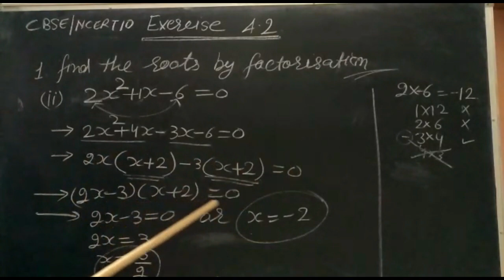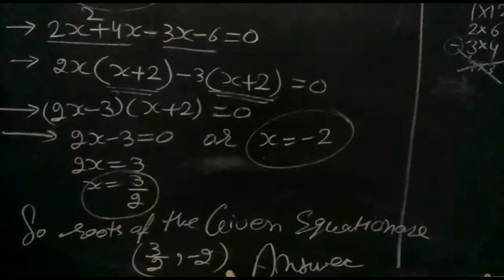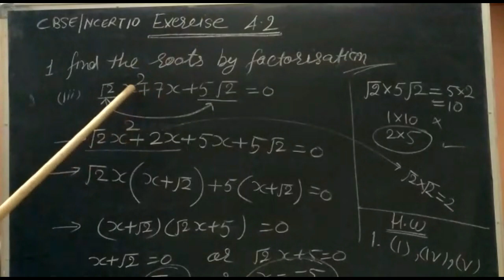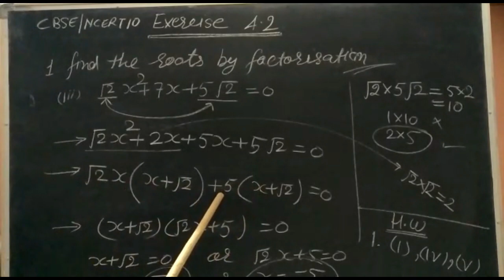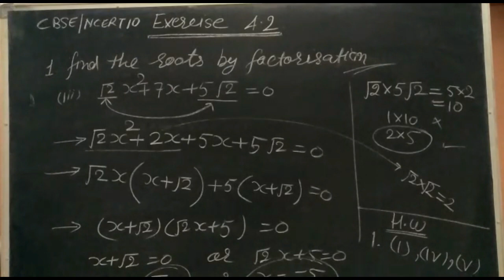CBSE/HBSE/NCERT Quadratic Equations (exercise 4.2) PART-4 || SKY EduGuru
Next video on 18 April.